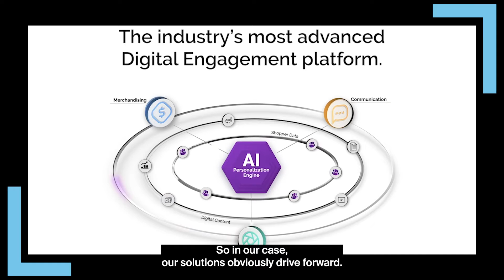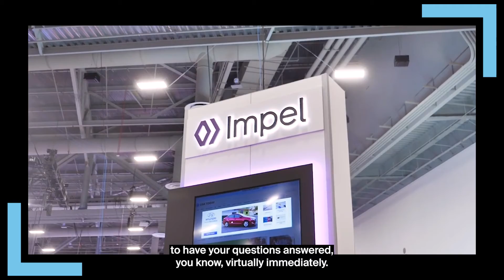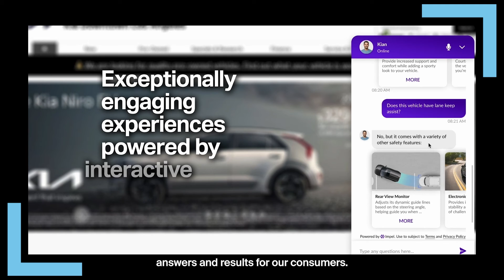NYSE Floor Talk: Impel’s Michael Quigley talks Generative AI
Impel Co-Founder and President, Michael Quigley, recently sat down with NYSE Floor Talk to discuss the rise of Generative AI and GPT — and its revolutionary impact on automotive retail operations. Along the way, they review the recent launch of Impel’s Chat AI, an advanced webchat solution featuring pre-trained automotive Large Language Models (LLMs) and a proprietary Automotive Optimization Layer.